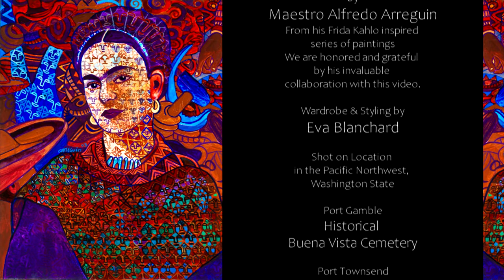DESEO CARMIN - Zarabanda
"Zarabanda"
Stella Rossi. Frida Flamenca
Andrei Stomma .Guitars

Original composition for the Musical Frida Flamenca by DESEO CARMIN
Video soundtrack includes music compositions by Andrei Stomma:
Sarabanda de luto (fragment) life performance flamenco version in the Musical "Frida Flamenca" and Sarabanda baroque fugue for 8 guitars - Original recording from 2011

Featuring the Paintings of Maestro Alfredo Arreguin
From his Frida Kahlo inspired series of paintings.
We are honored and grateful by his invaluable collaboration with this video.

Wardrobe & Styling
Eva Blanchard

Shot on Location in the Pacific Northwest. Washington State.
Port Gamble
Historical Bella Vista Cemetery
Port Townsend
Manresa Castle
Fort Warden State Park
Point Wilson Lighthouse

ASP Signature Studios
Seattle - WA